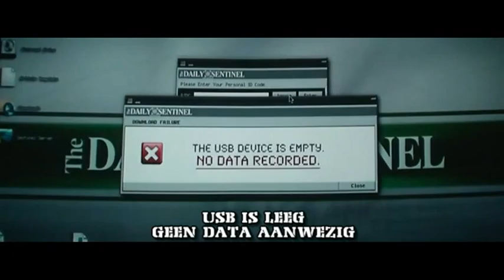Jamie Reid Robinson Presentation 1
Class assignment for oral interpersonal communication class